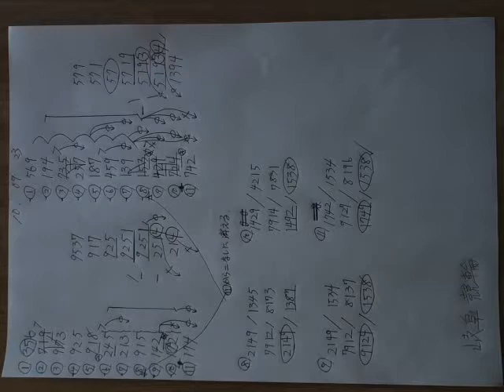岐阜競輪2010年09月23日 2